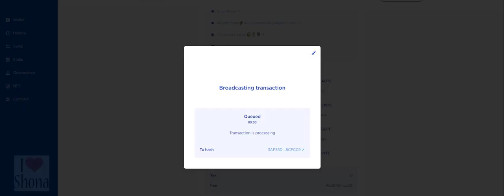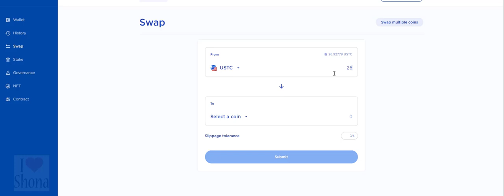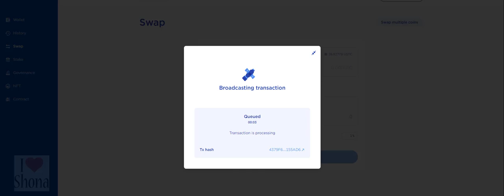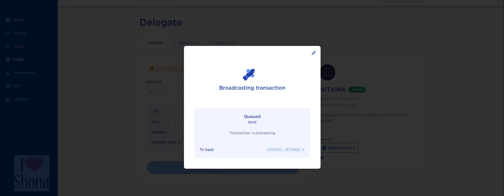Terra Luna Classic today Staking🍢LUNC DAY 13 100MILLION STAKING 🥤Terra Luna Classic Price🌎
🔥is LUNC about to PUMP?🔥Terra LUNA Classic Technical Analysis